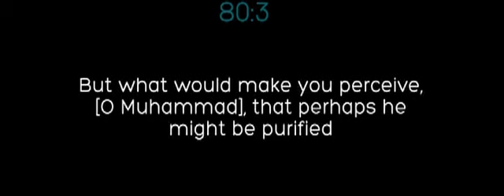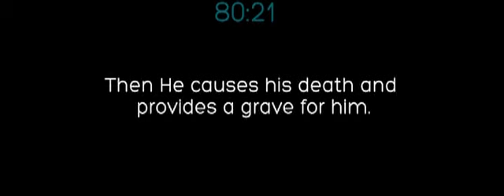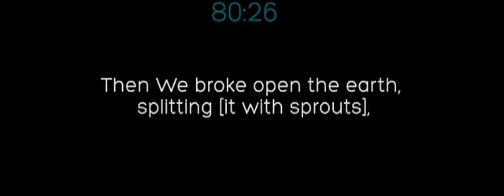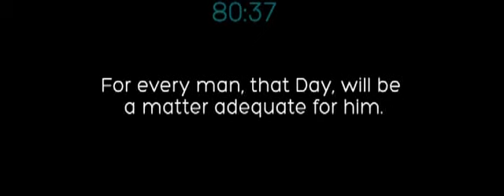Surat `Abasa by Nassim Ya'qub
Awesome recitation by Nassim Yaqub